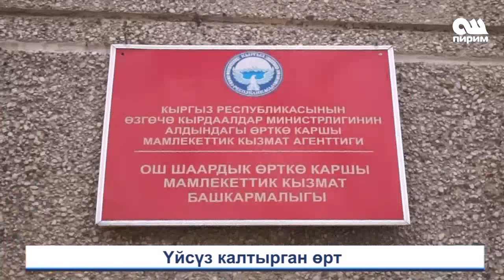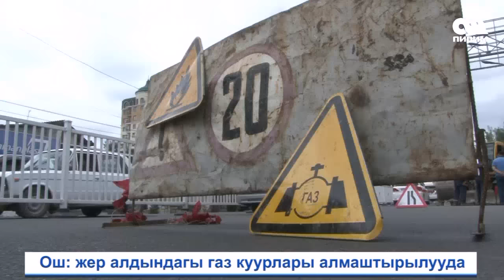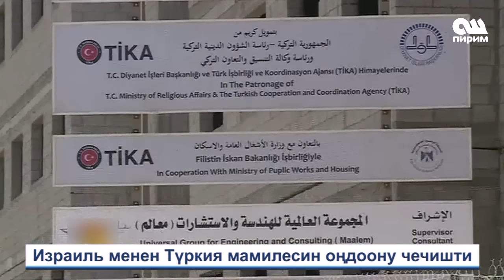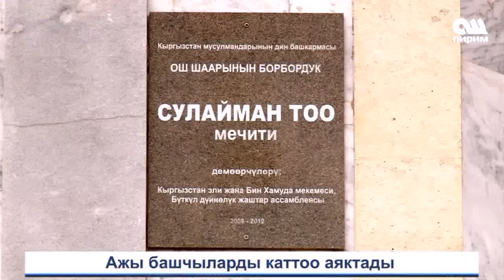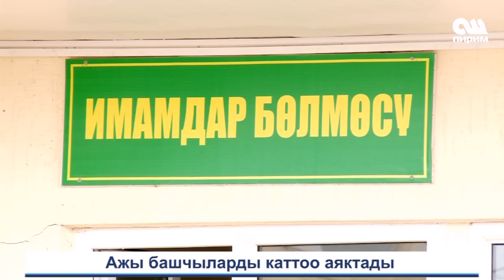Жанылыктар 27.06.16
Ош Пирим Телеканалы.